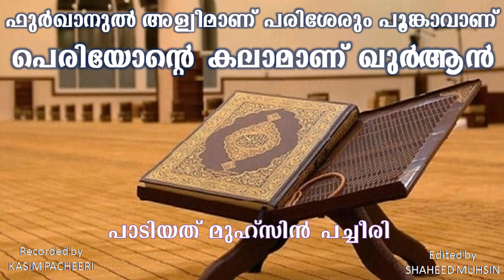ഫുർഖാനുൽ അള്വീമീണ് പരിശേറും പൂങ്കാവാണ് പെരിയോൻറെ കലാമാണ് ഖുർആൻ.....പാടിയത് മുഹ്സിൻ പച്ചീരി